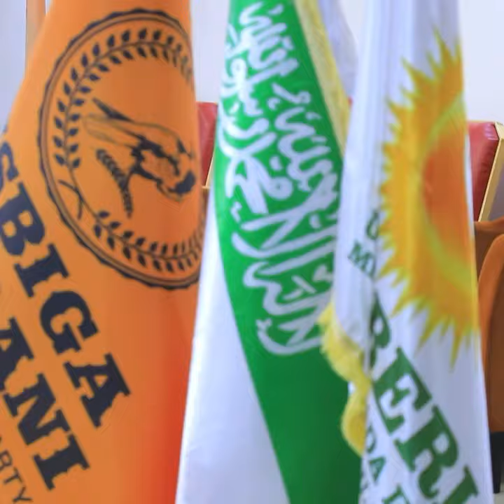“ Waanu ku faraxsan nahay in Ururka WAABARI ku soo biiro xisbiga WADDANI …” Gudoomiye Xirsi .